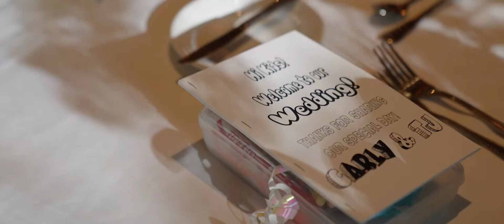Carly & TJ - Wedding Film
7/22/22
Oak Brook, IL

MB01TBWAODMMD9C